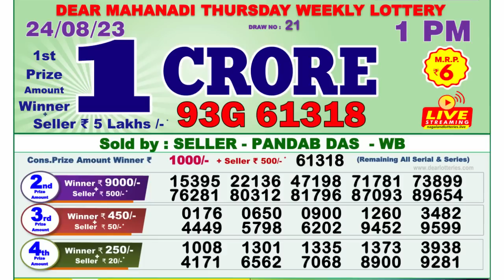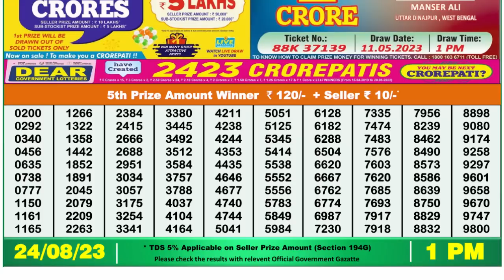🔴 Lottery Sambad Live 01:00pm 24/08/2023 Morning Nagaland State Dear Lottery Result Pdf Download